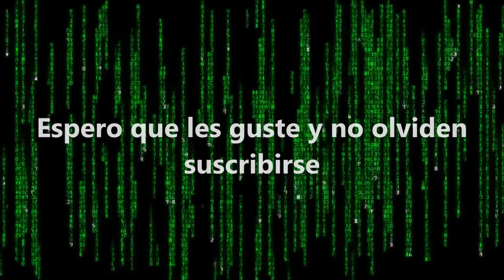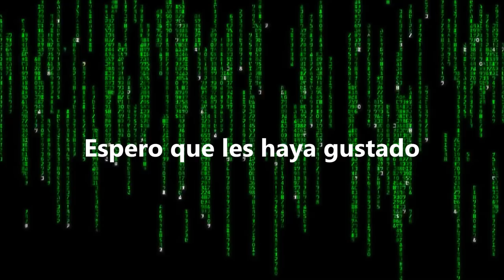Análisis de la Fuerza Aérea Argentina, desde los '70 hasta la actualidad.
La fuerza aérea argentina durante gran parte del siglo XX fue una de las más poderosas de la región, desplegando un gran poder aéreo, siempre a la vanguardia en la región.

Este gran poderío aéreo se iría mermando tras la Guerra de las Malvinas en 1982, donde a pesar de las hazañas en los ataques aeronavales realizados por sus pilotos, no pudieron contra las fuerzas británicas, quienes recuperaron las islas. Tras el conflicto y la vuelta a la democracia las nuevas autoridades civiles fueron dejando de lado el necesario proceso de modernización de sus FFAA, y en el caso particular de su fuerza aérea se hace totalmente evidente el día de hoy, donde en la práctica no hay aviación de caza operativa.

En este vídeo analizaremos la evolución de la Fuerza aérea Argentina desde los ’70 a la actualidad.